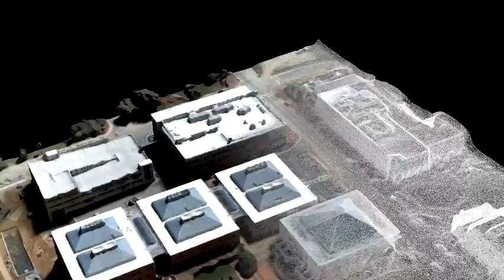Animation of UAS NC State Centennial Campus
UAS Centennial Campus (NCSU) data visualized using Blender